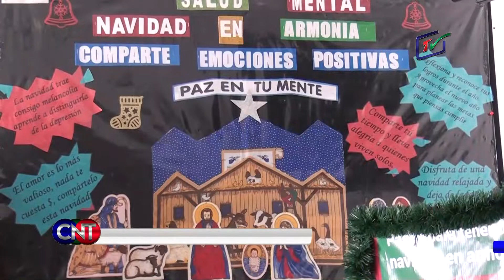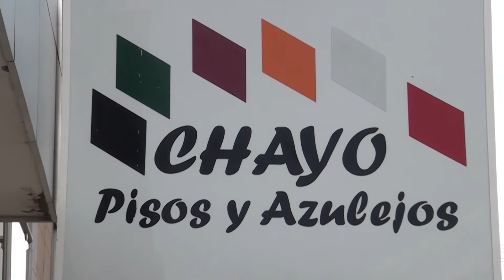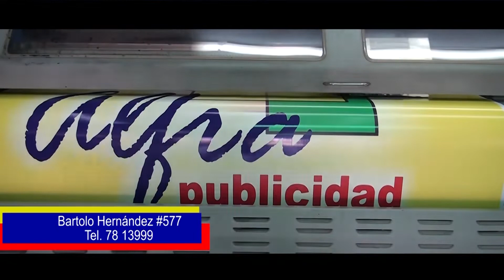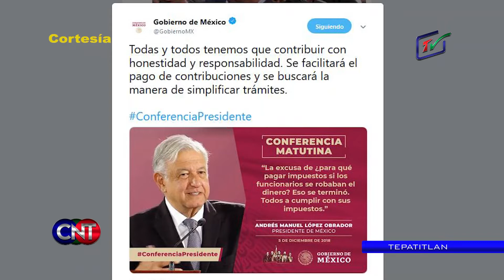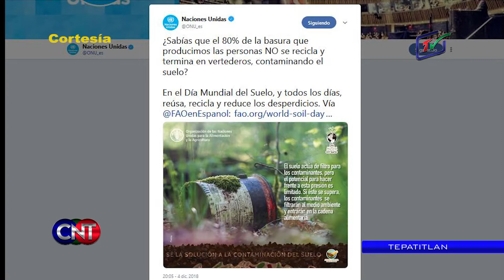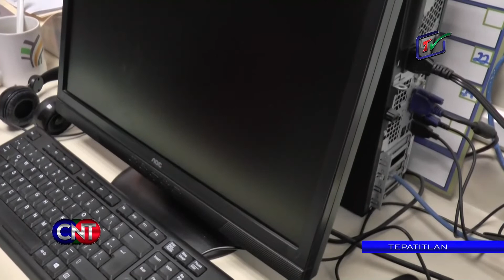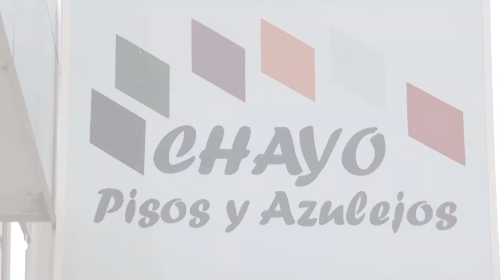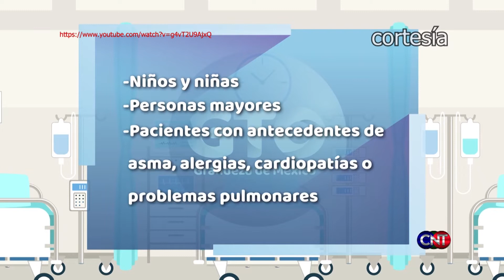CNT 5 DE DICIEMBRE DE 2018